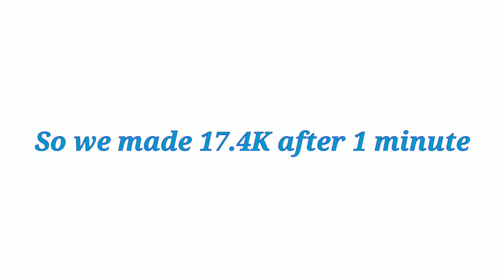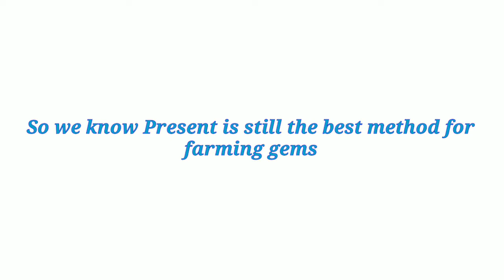Which one is the best gems farming method? Hell Chest or Present? | Pet Sim X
Which one is better, Hell chest or Present?
📆Date of posting:
1 videos (sometime 2)/1 week
- 👽 Alien Pets!
- 🧪 Alien Lab!
- 🛸 Alien Forest!
- 🥚 3 New Eggs!
- ✨ 2 New Mythicals!
- 🔥 Huge Pegasus Pets!
- 💰 Giant Alien Chest!
- 💎 Diamond Cap Raised!
- 📝 Interface Upgrades!
- ⚙️ Auto Delete Additions!
- ⚖️ Balancing!
- 🎃 Halloween Event Over!
+ MORE!